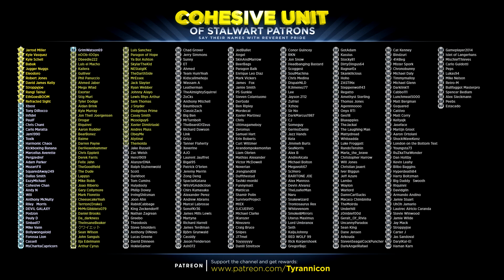DEATH TO THE MAGISTERS! Divinity Original Sin 2 (#9)